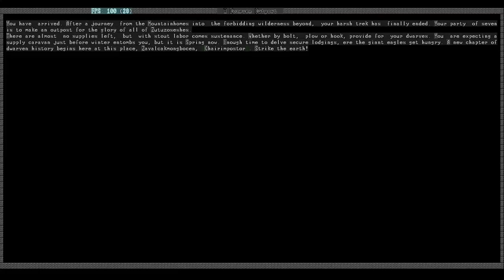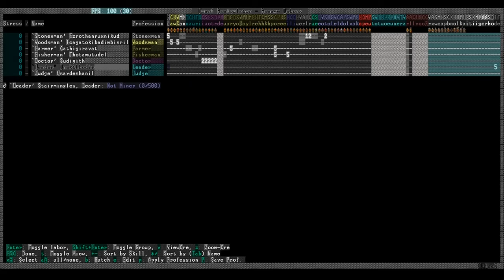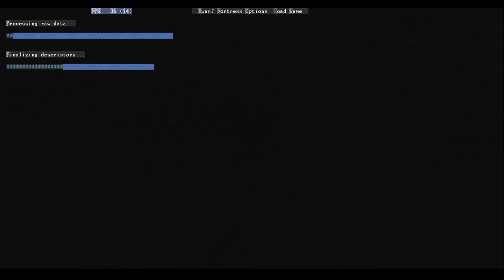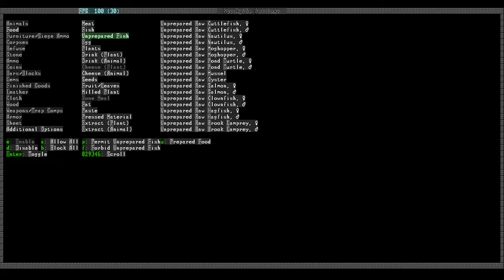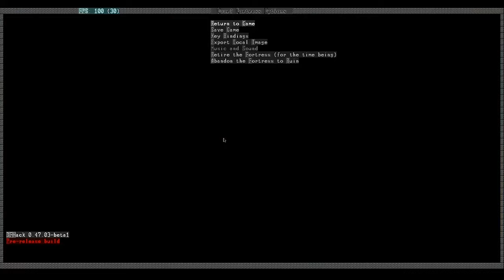Volcano Paradise // Dwarf Fortress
ABOUT THIS GAME: Dwarf Fortress is a construction and management simulation and roguelike indie video game created by Bay 12 Games. Freeware and in development since 2002, its first alpha version was released in 2006 and it received attention for being a two-member project surviving solely on donations. The primary game mode is set in a procedurally generated fantasy world in which the player indirectly controls a group of dwarves, and attempts to construct a successful and wealthy fortress. Critics praised its complex and emergent gameplay but had mixed reactions to its difficulty. The game influenced Minecraft and was selected among other games to be featured in the Museum of Modern Art to show the history of video gaming in 2012.